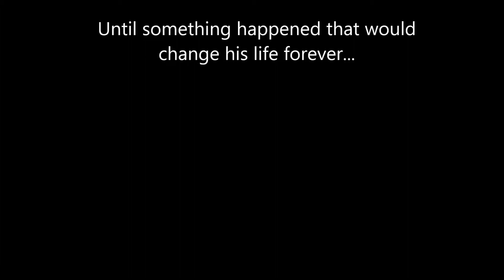The WTF gingering trailer